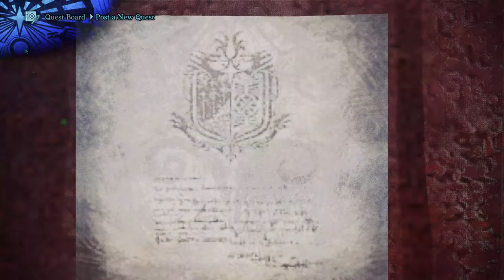MONSTER HUNTER: WORLD ICEBORNE- Gameplay(in hindi): Monki, Bhedia aur Randoms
Another day another grind in the grinding lands. but before that , i'll have to kill a monkey